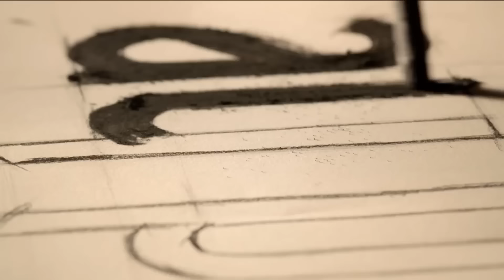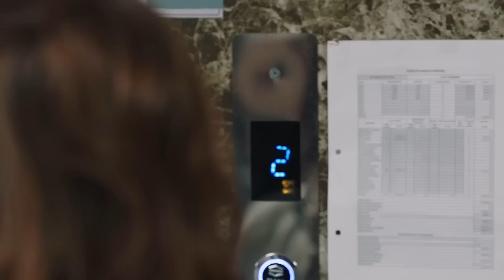Oğlum 15. Bölüm (FULL HD) - FİNAL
Oğlum 15. Bölüm Final

İlyas ve Melike Özyürek çifti, kızları Ceren ve 6 yaşındaki küçük oğulları Kaan ile birlikte Şile’de yaşar. Bir akşamüzeri Melike ilk maaşını almanın heyecanıyla vitrinlere dalar ve oğlu Kaan’ın okul çıkışına geç kalır…Annesini okulun bahçesinde bekleyen Kaan, bir kirpinin peşine takılır ve kirpiyi bir parka kadar takip eder. Bu sırada Zeynep ve Tuğrul çiftinin 12 yaşındaki oğulları Efe de parktadır.

Efe, ailesi ile iletişimi kopuk ve tek arkadaşı bilgisayar oyunları olan bir çocuktur. Efe, bir süre sonra Kaan’ın kaybolduğunu fark eder ikili karakola gitmek üzere yola koyulurlar…Melike ve İlyas ise telaş içinde Şile sokaklarında çocukları Kaan’ı aradıkları sırada acı bir olay yaşandığının haberini alırlar…Yaşanılan bu acı olaydan sonra her iki ailenin hayatında da artık hiçbir şey eskisi gibi olmayacaktır…

OYUNCULAR
Zeynep: Songül Öden
Melike: Nihal Yalçın
Demet: Canan Ergüder
İlyas: Timur Acar
Sedat: Serhat Teoman
Tuğrul: Feyyaz Duman
Ceren: Mina Derman
Sedef: Tuğçe Açıkgöz
Hüseyin: Ali Seçkiner Alıcı
Efe: Metehan Parıltı
Kaan: Emir Kaan Özkan
Bulut: Kubilay Aka
Sertaç: Ege Derin
Merve: Yağmur Damla Ayden
Işıl: Cansu Melis Karakuş
Perma Canan: Nazan Kesal
Gülten: Kadriye Çetinkaya
Esra: Cemre Yeşilbursa
Zeynep: Fırat Bozan
Kasap Murtaza: Abdurrahman Yunusoğlu
Avukat Nedim: Fahri Öztezcan
Savcı Orhan: Ozan Gözel
Anaokulu Müdüre: Özlem Sürek
Avukat Hulusi: Mutlu Güney

Yapım: Ay Yapım
Yapımcı: Kerem Çatay
İdari Yapımcı: Cem Baydur
Yönetmen: Gökçen Usta
Yardımcı Yönetmen: Mustafa Pazarcık
2. Yönetmen: Cem Toluay
Senaryo: Hürer Ebeoğlu, Sevgi Yılmaz
Kurgu Yönetmeni: Zeki Öztürk
Görüntü Yönetmeni: Uğur Şapaloğlu
Proje&Senaryo Tasarımı: Ahmet Katıksız